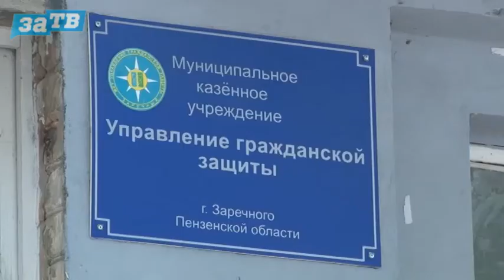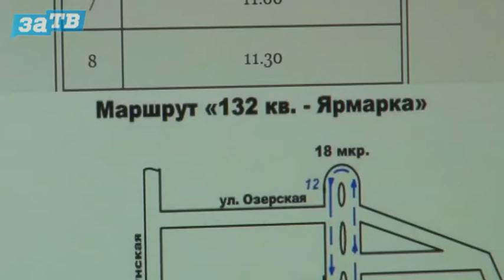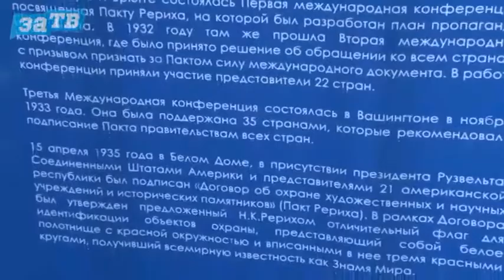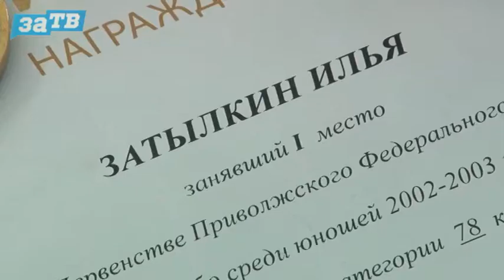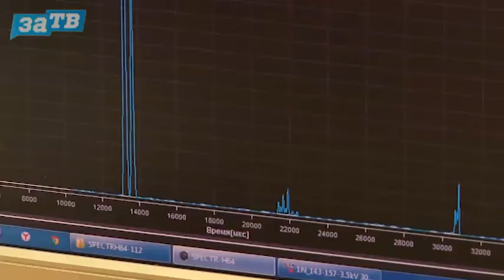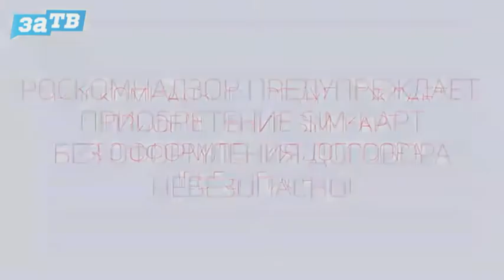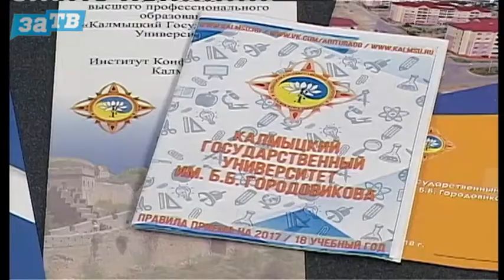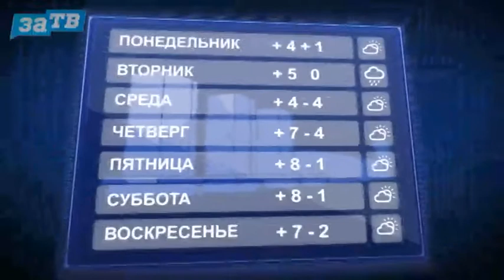Новости Заречного от 04.04.18